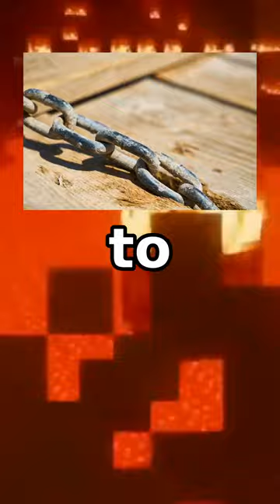8 Unexpectedly Fascinating Facts: Zebras, Legoland, Potter, War & More!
Unbelievable fun facts about animals, TV shows & historical events! Get the scoop on why zebras have only 1 toe, Legoland's grand opening, Britain's wartime slogan, Potter wand destruction, giant pumpkin pies, Margherita Pizza's national colors, The Flintstones' 8-week pitch process, South Korea's Valentine's Day customs, the Planck Length and China's missile tunnels!